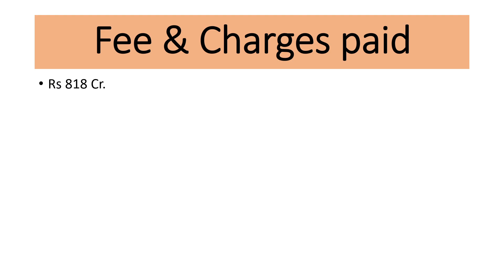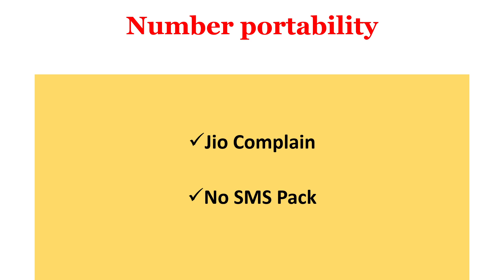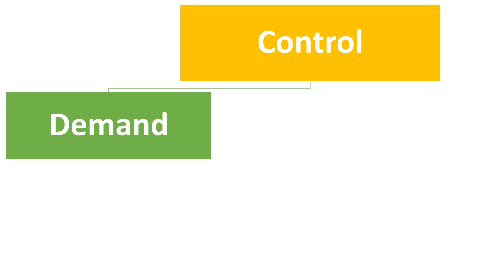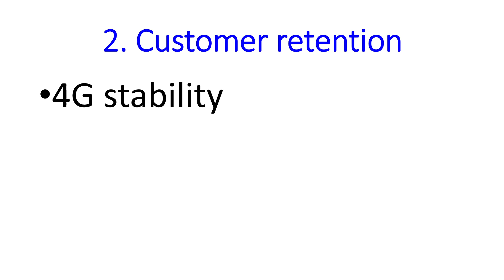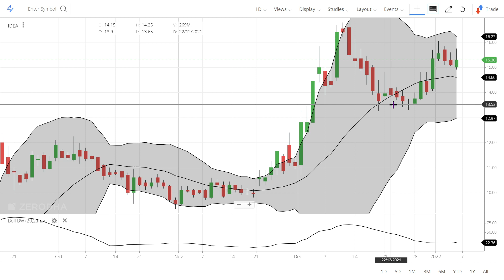Vodafone idea share latest news |Vodafone idea share target |Vodafone analysis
7. How to earn daily Rs. 2000 risk free by Option selling (PUT & CALL option writing)
0:02 Introduction about the company
0:36 - Fundamentals of the stock
01:08 - Technical Analysis of the stock
02:03 - Our Recommendation
02:44 Conclusion

Yours
At YouTube Channel Share Latest News Trader
ShivKumar VermaTraders